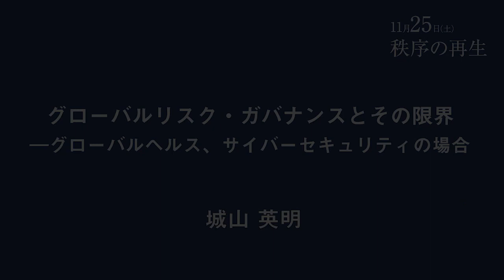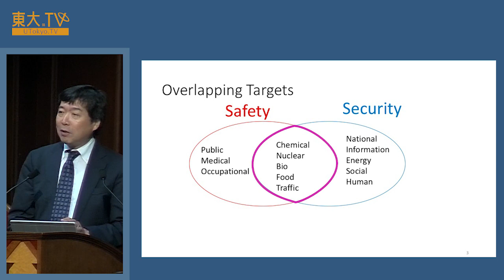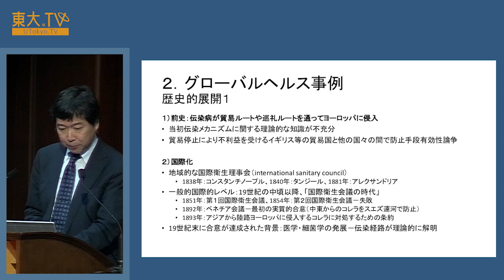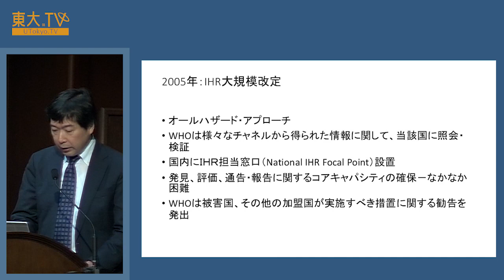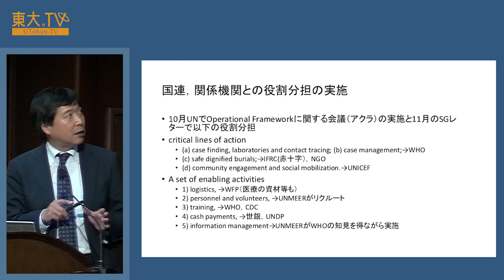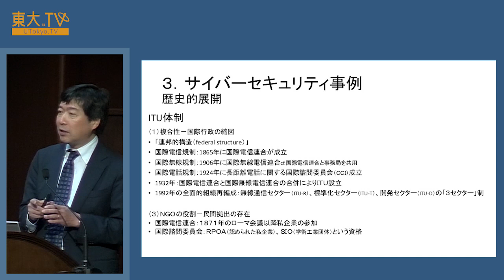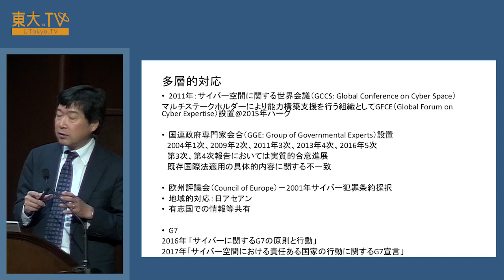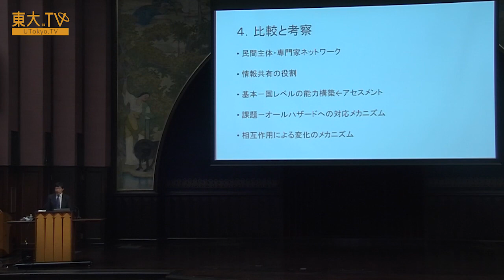城山英明「グローバルリスク・ガバナンスとその限界：グローバルヘルス、サイバーセキュリティの場合」ー公開講座「新たな秩序」2017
グローバル化に伴い、現代社会が対応することを求められているグローバルリスクは、越境性、複合性という性格を有します。グローバルヘルスとサイバーセキュリティの課題に対応するために、どのような国際的組織・制度が発展してきたのか、その中で、専門家間あるいは事業者間のトランスナショナルなネットワークや情報共有のメカニズムがいかなる役割を担っているのか、国の役割は何かといった点について、議論します。

02:07 はじめに
12:03 グローバルヘルス事例
24:26 エボラEVD事例
36:27 サイバーセキュリティ事例
46:05 比較と考察